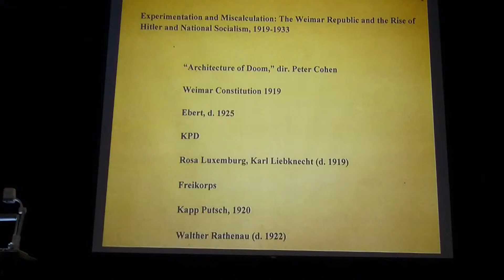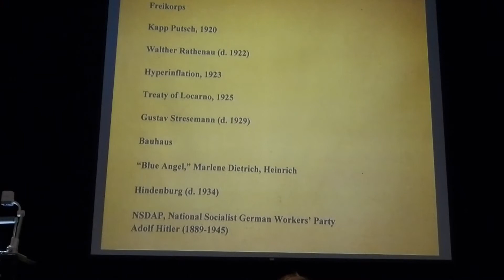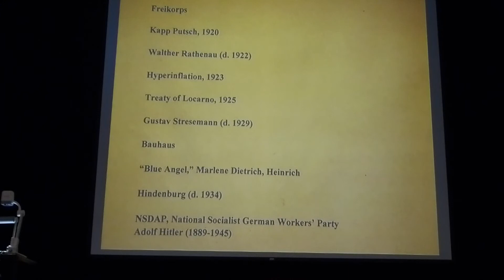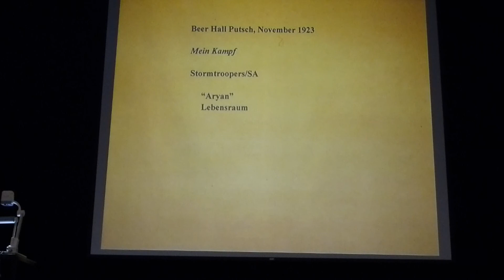HIS242H1 lecture #11: The Weimar Republic and the... (part 2)